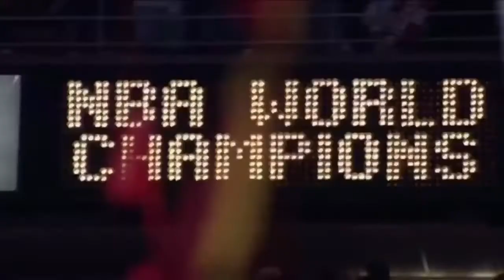90 SUB SPECIAL!!!!! NEW CHANNEL INTRO